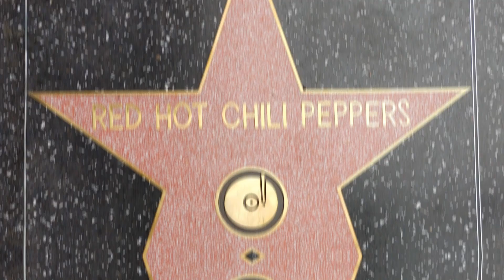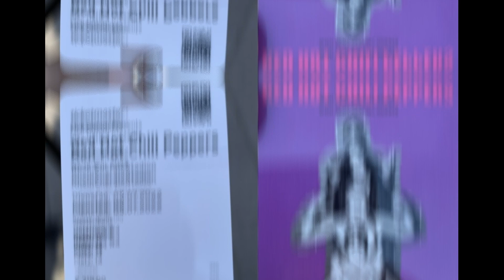Red Hot Chili Peppers - Snow (Hey Oh) - from the album Stadium Arcadium, Jupiter - 2006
2. Red Hot Chili Peppers - Snow (Hey Oh) - from the album Stadium Arcadium, Jupiter - 2006